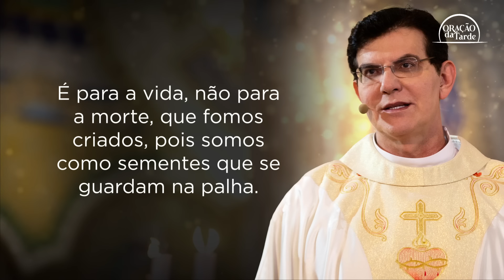ORAÇÃO DA TARDE | 02/11/2024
Acompanhe oração da Tarde, todos os dias às 16h, com Padre Reginaldo Manzotti

Todos os dias Deus fala conosco e juntos rezaremos aqui pelo canal pedindo proteção e bênçãos para as nossas vidas. Busquem fazer essa oração em família, fortalecendo os laços de amor e ternura entre todos.